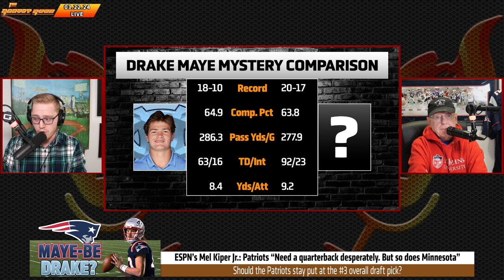"I Don’t Want Drake Maye On The Patriots" | Patriots Keeping All Options Open With #3 Pick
The New England Patriots currently hold the No. 3 pick in the 2024 NFL Draft. After trading away Mac Jones ot the Jacksonville Jaguars, the Patriots are in search for their next potential franchise quarterback. With Caleb WIlliams presumably going first overall to the Chicago Bears and Jayden Daniels is a favorite to be drafted second to the Washington Commanders, that leaves Drake Maye as the next-best quarterback in the draft. However, the Patriots reportedly are not in love with Maye and could trade back, especially with the Vikings desperate for a young prospect, they could look to trade down and acquire draft capital to fill more gaps in their roster.